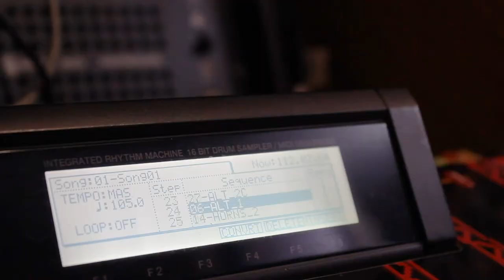How RJD2 Builds Ideas into Tracks | ASCAP & Soundfly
ASCAP Member Benefits partner Soundfly recently launched a killer new online course collaboration with sampling pioneer and producer, RJD2.

This course, RJD2: From Samples to Songs, covers sampling from a variety of angles and approaches, the historical context and evolution of hip-hop music and sample-based composition, and how you can learn to write and arrange sampled tracks into full songs both on the MPC and in your DAW. Along the way, RJ (Ramble Jon Krohn) breaks down some of his most beloved tracks, extrapolating his philosophies and perspectives from his creative process, and workflow management techniques in real time.

Here's an exclusive peek into the course, where RJ shares how some of his full songs were developed from the humble foundations of “idea kernels,” and how to get the most out of short periods of highly constrained creativity.